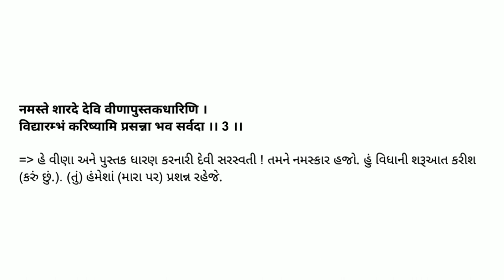Std 6 Sanskrit Vandana Bhashantar || dhoran 6 Sanskrit Vandana || Standard 6 Sanskrit Vandana